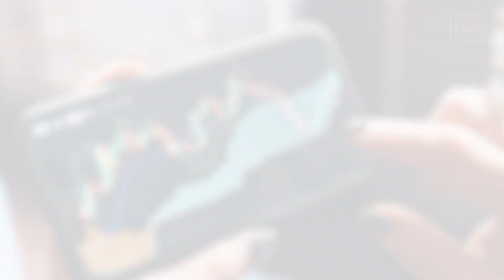Adrian Day: Gold Miners Facing Inflation Woes, Watch this Pressure Point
This interview was filmed on July 28, 2022.

Speaking about the latest quarterly results from major gold miner Newmont, Adrian Day of Adrian Day Asset Management said that although figures came in worse than people expected, the market was also watching closely and was primed to react poorly.

He believes that moving forward it will be key to watch the commodity currencies, which are currencies from countries that depend heavily on raw materials for income

0:00 - Intro
0:38 - Data-driven Fed always looking backward
3:56 - Jobs picture is going to change quickly
5:16 - Fed's hubris creates timing issues
7:38 - Most investors think the Fed is in control
11:39 - Takeaways from Newmont's results
15:22 - Outro